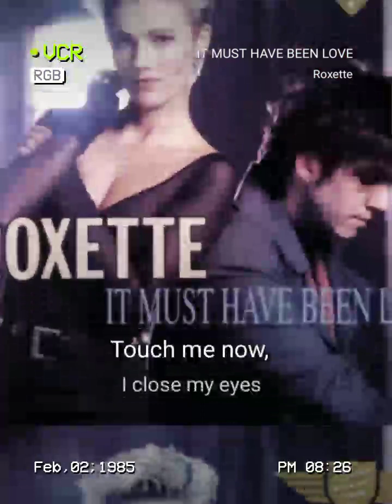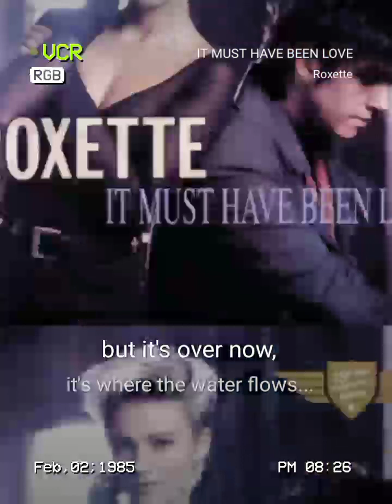LUMBURG//TYRIFAL - It must have been love